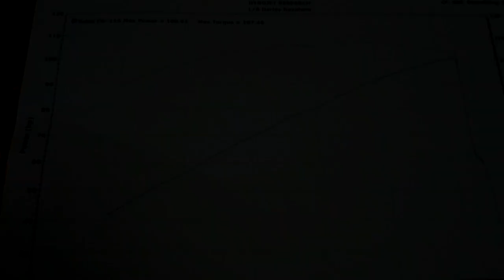M8 Stage 3 upgrade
2017 FLTRXS with SE stage 3 114" upgrade, stock header pipe with SE street cannon mufflers, SE Street tuner with a canned map.
dyno results are SAE, full dyno tune will be done in the future.